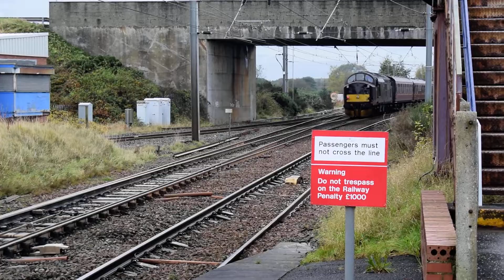1Z59 SRPS Railtour from Newcastle to Stranrear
37516 "Loch Laidon" with 37518 on rear of 1Z59 SRPS Railtour from Newcastle to Stranrear restarts from a signal check at Barassie station. Railtour stock is 6312, 13229, 3096, 3150, 3115, 1730, 35185, 5028, 1859 and13230.  Check was due to 70816 getting clear of the junction on the tanks for Irvine Paper Mill